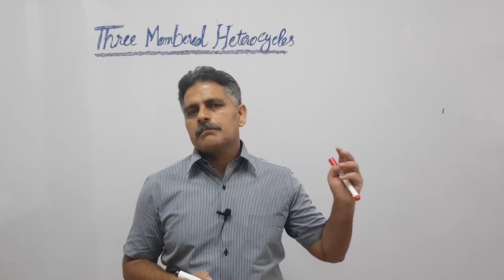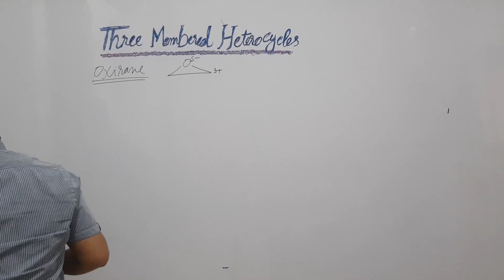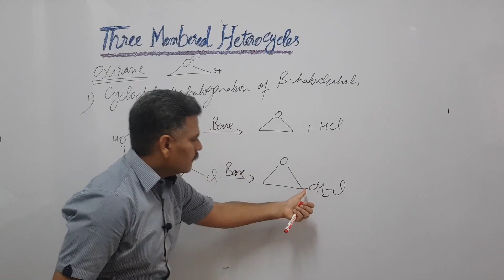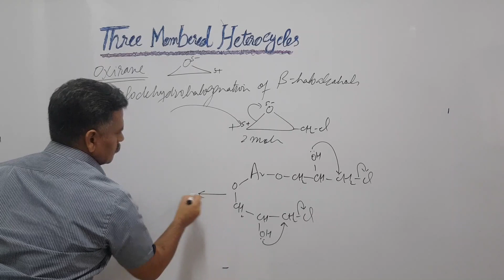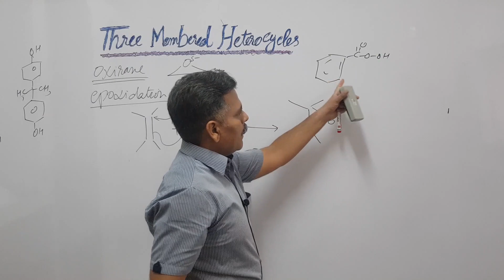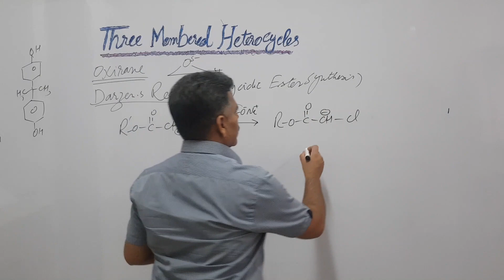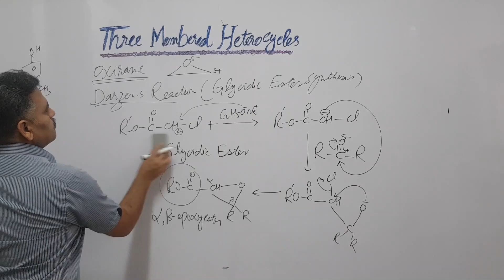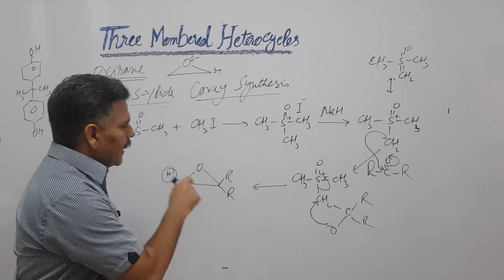3 Member Heterocycles Preparation of Oxirane (Lecture 1)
This video describes the introduction of three member heterocyclic rings. The structure and ring strain in three member heterocycles has been discussed. The oxirane structure and methods used for the preparation of oxirane (epoxide) has been discussed. The mechanism of the chemical reactions has also been elaborated in this video. The cyclodehydrohalogenation of beta halo alcohols, Darzen’s reaction, Epoxidation of alkenes and Corey synthesis has been well explained in this video. The mechanisms and stereochemistry of these reactions is part of this video. The synthesis of Epoxy resins starting from epichlorohydrin and bisphenol A has been given in this video.